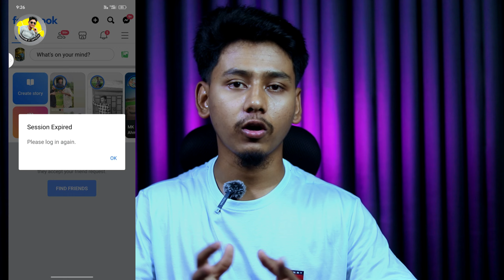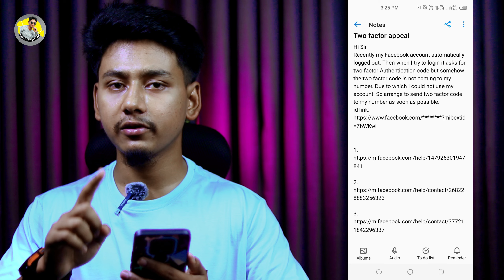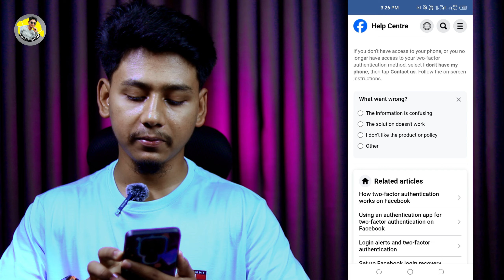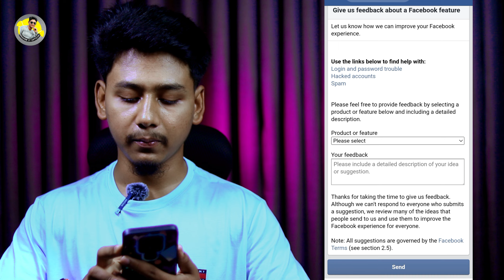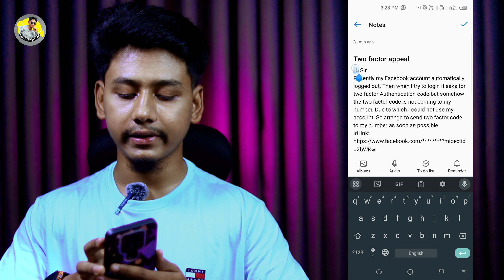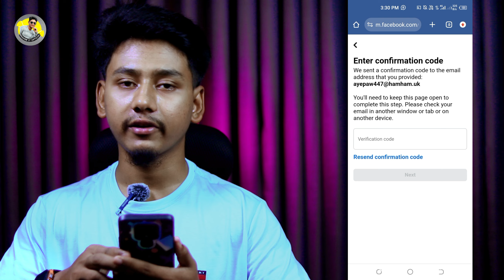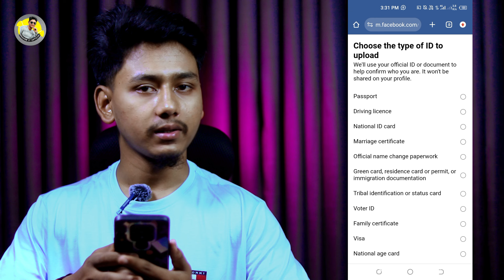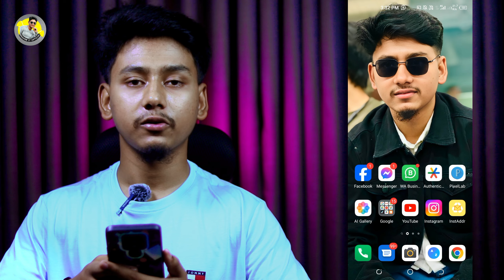Facebook two factor code problem solve 2024 | how to solve two factor authentication Facebook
This video shows how to solve Facebook's two-factor problem. Many times, even though the number has a little factor on, the code does not come to that number. In this video, how to get the 2 factor code on that number is shown. Besides, how to bypass it by manually submitting the identity is also shown in this video.

১। ফেসবুক আইডির টু-ফ্যাক্টর সমস্যার সমধান
২। লক আইডি আনলক
৩। হ্যাক আইডি রিকোভারি
৪। সাসপেন্ড আইডি রিকোভারি
৫। নাম এবং জন্ম তারিখ পরিবর্তন
৬। ফেসবুক ফলোয়ার
৭। অ্যাক্সেস রিমুভ
৮। ফেইক কপি রাইট রিস্টোর
৯। হ্যাক পেইজ রিকোভারি
১০। ফেসবুক, ইন্সটাগ্রাম ডিসএবল